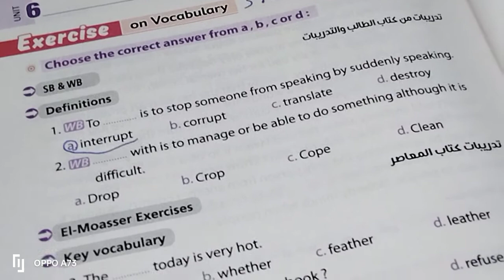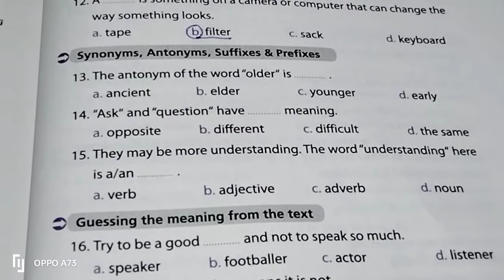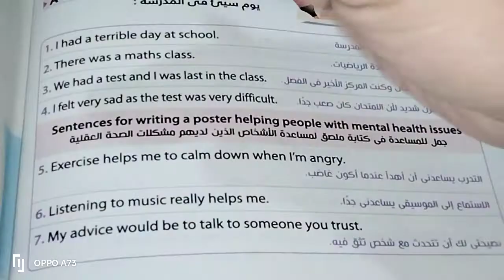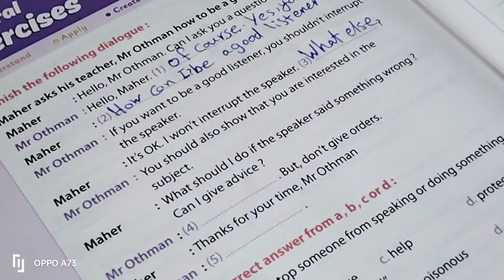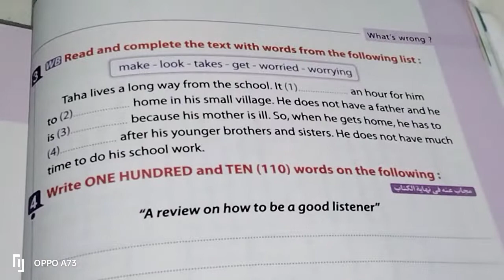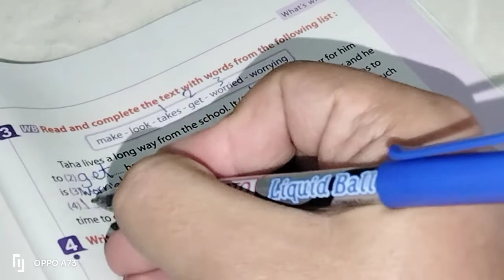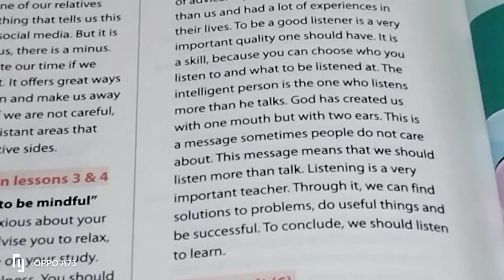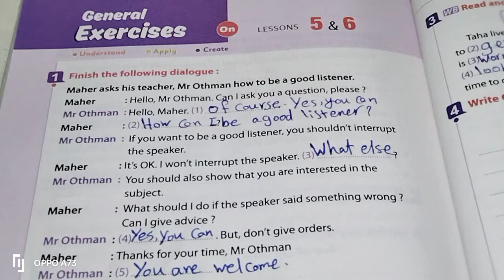الصف الثالث الاعدادي.الوحدة السادسة الدرس الخامس والسادس.كتاب المعاصر. What's wrong. صفحة 370 : 375